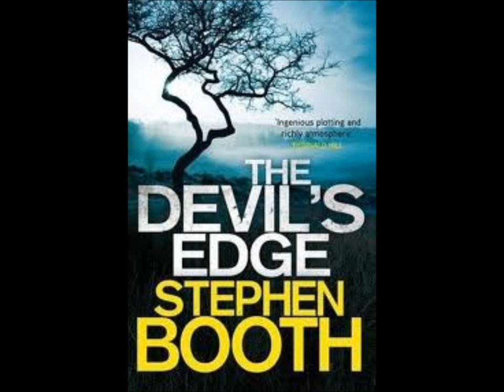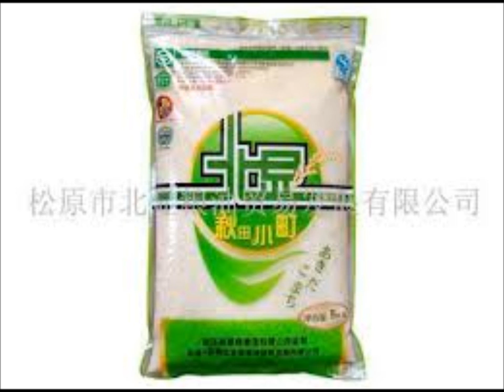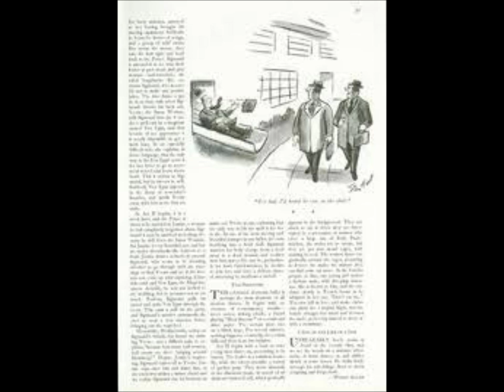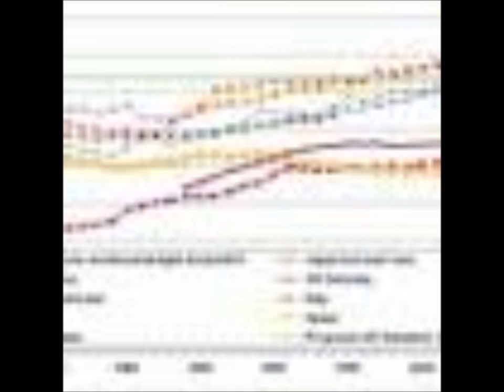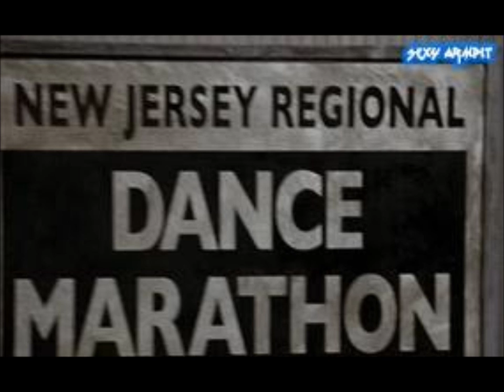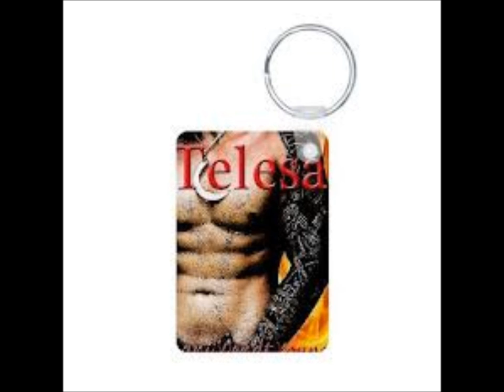PRIMITIVE WASTELAND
PRIMITIVE WASTELAND from the APOCALYPSE album. Song of The Replacement System. Written and recorded by Jameison Kenny. The song title was put through a google image search, images were downloaded at random into windows movie maker and the music and images were fused "as is".